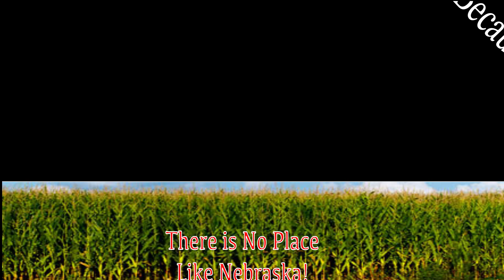Promo for the University of Nebraska-Lincoln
This is a promo I made for UNL in my ADPR class for Design Layout in Fall 2017